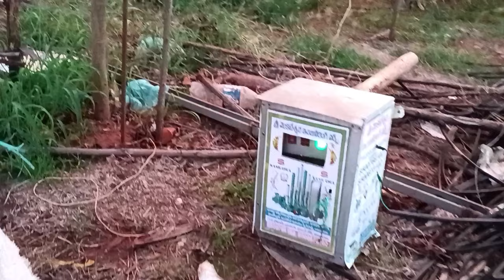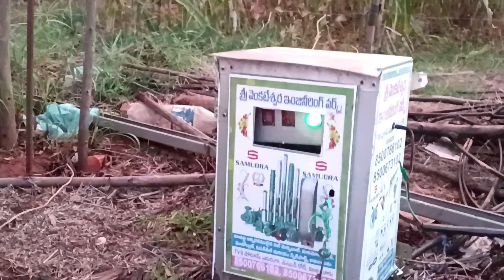Lal Mitti Phele Bar Dhekha Vlogs Video 🥰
Car Ma Phele Bar Baitha
Car Ma Chelta Hai
Car Ma Vlogs Video
Car Vlogs